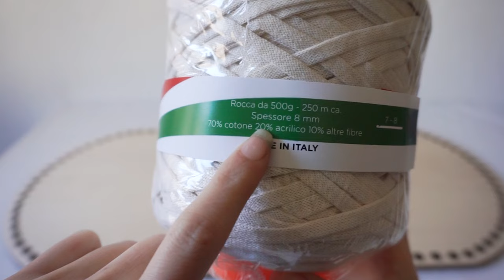Culla Moses all'uncinetto | Baby basket crochet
Per realizzare questa culla ho usato una base 35x70 cm e quattro bobine della nuova Fettuccia Italia, il tutto lavorando con uncinetto 8-9.

Tutto gli altri accessori per la culla sono disponibili sul sito